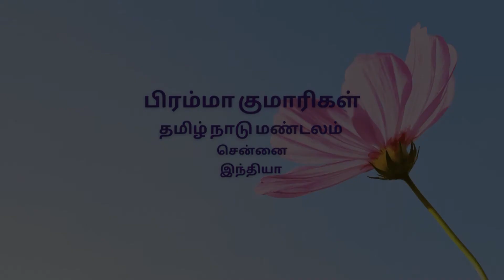இராமரின் குண நலன்கள் - இராமாயணத்தின் ரத்தினங்கள் - (பகுதி - 4)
இராமாயணத்தின் ரத்தினங்கள்

இராமாயணத்தில்  இராமர் , லட்சுமணன்,அனுமன், சபரி, ஷரவணகுமார், அங்கதன் , குகன் உள்பட பல்வேறு கதாபாத்திரங்கள் அதன் குணாதிசயங்களுக்காக போற்றப்பட்டு வருகின்றனர். இதனை இந்த தொடரில் விவரிக்கிறார் ராஜயோகா ஆசிரியர் சிவராமகிருஷ்ணன்.

இதில் நீங்கள் எந்த கதாபாத்திரத்துடன் ஒத்துப்போகிறீர்கள். யாருடைய குணங்களின் சொரூபமாக இருக்க விரும்புகிறீர்கள் . இராமாயண இரத்தினங்களின் குறும் தொடரை பின்தொடருங்கள்.

brahmakumarisclass, meditation, brahmakumaristamil, brahmakumarisforbeginner, brahmakumarismeditationtamil, brahmakumarisclass, meditation, ramayanam